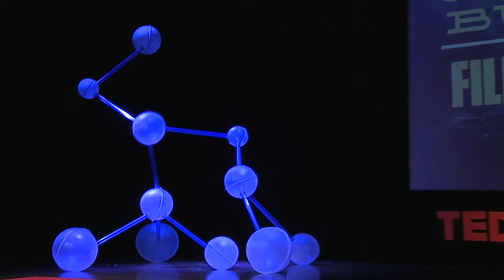Community building with films and feasts: Keith Clarke at TEDxCoconutGrove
Born and reared in Miami, Florida, Keith's mother was from Bimini, and father from Nassau, Bahamas. He is the youngest of seven children and was born on Easter Sunday. Keith received a Bachelors of Arts degree in Human Studies with specialization in social networking from California State University Dominguez Hills. As founder and current director of three local organizations: Miami Jazz Society, LLC; Miami Jazz and Film Society, Inc; and Community Cultural Discovery Exchange, Inc., Keith promotes quality live jazz concerts, film screenings, and community-building and educational activities. He believes in using the arts and humanities to entice people to fall in love with all members of the human family.